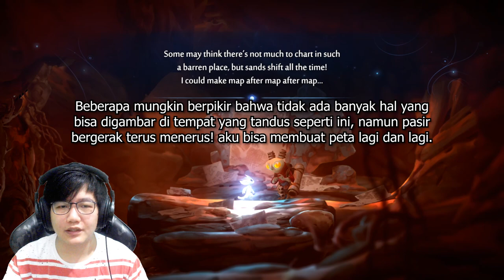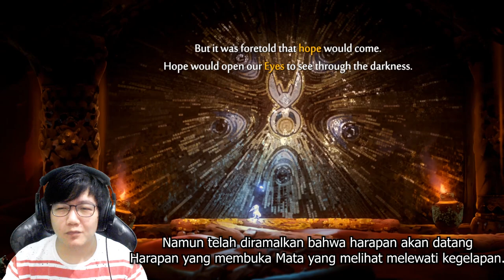Ketika 5 Wisp Terkumpul - Ori and The Will of The Wisps Indonesia #13